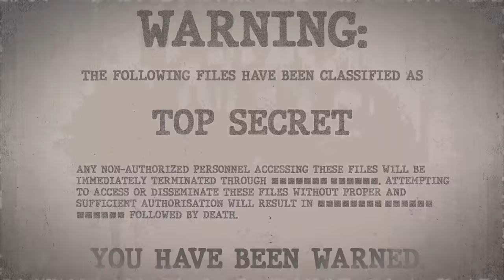SCP-091 | Nostalgia (SCP Orientation)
Today we will be studying item number SCP-091: Nostalgia, Object class: Safe.

SCP-091 is a “Scotties” brand tissue box, currently empty. Immediately upon observing SCP-091, viewers report an overwhelming sense of nostalgia. Those affected begin reminiscing about times they “were near” SCP-091, major events that occurred while it was present, or people and places that somehow relate to it.

and released under Creative Commons Sharealike 3.0. Contributor: TroyL

Attribution:Arctic Warrior